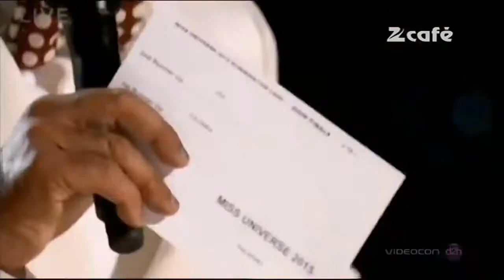Steve Harvey wrongly announced Miss Universe 2015 winner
Terrible moment of Miss Universe 2015